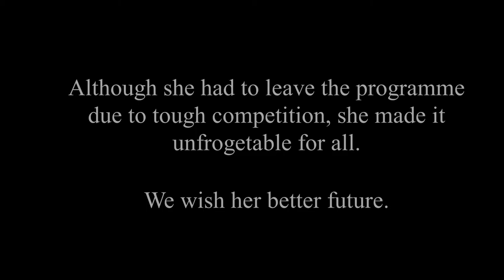Srilankan Identity in Masterchef Australia 2019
Dee Williams is Sri lankan and Australian, impressed the judges in competition with unique sri lankan dishes.